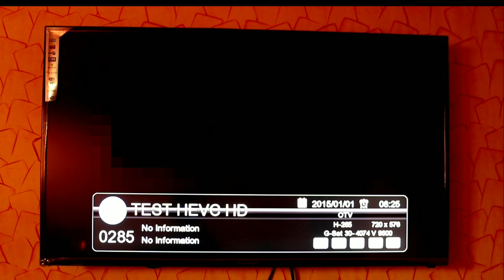5 Channels changed it's Satellite in C Band | 1 Channel will be Free to Air | GSAT-30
Namaskar Dosto,